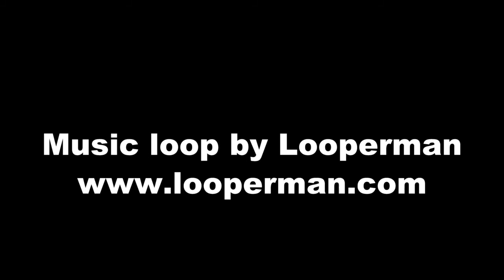Yuna Summer 2009 in Agioi Apostoloi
Swimming and running around